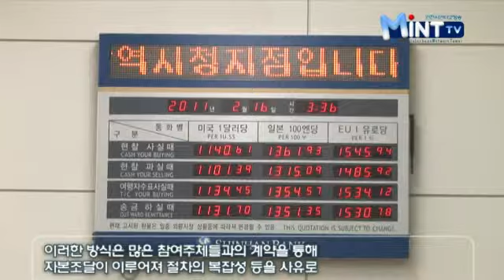IFEZ, "펀드 만든다"